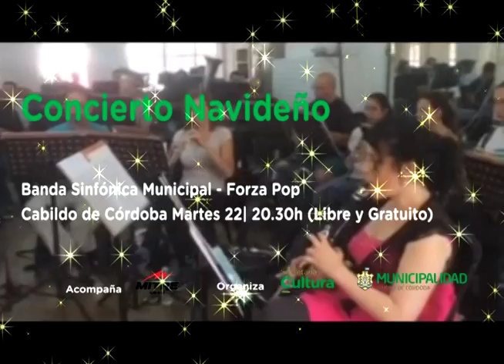concierto navideño 22/12/15 20:30h